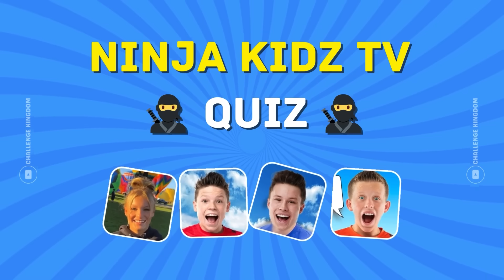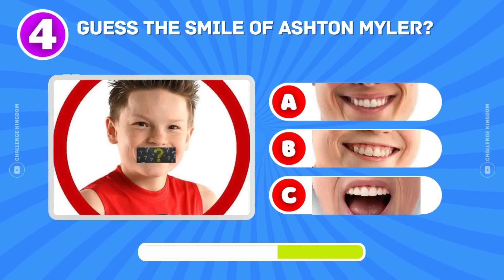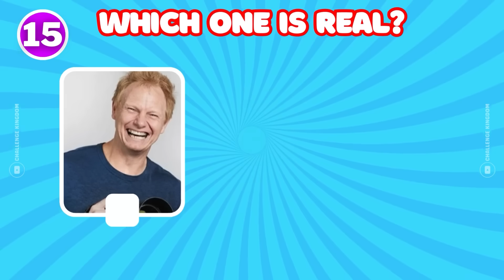Ninja Kidz TV Quiz Challenge | Guess Youtuber Song / Payton, Bryton, Paxton, Ashton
Ninja Kidz TV Quiz Challenge | Payton, Bryton, Paxton, Ashton
Are you a big fan of Ninja Kidz TV? In this video, let's find out how much you know about Ninja Kidz TV with 20 questions about Payton Delu, Bryton, Ashton, and Paxton. Do you think you can answer all the questions correctly? Let's start and see how well you know Ninja Kidz TV.
Guess The Song, guess the Youtuber, Guess the youtuber song, guess the meme, guess famous youtubers, guess tiktokers, quiz,
can you guess the Youtuber or meme by song?